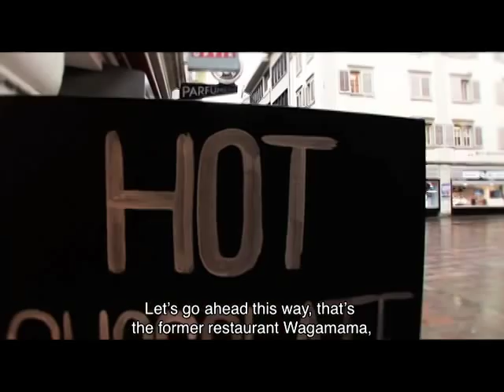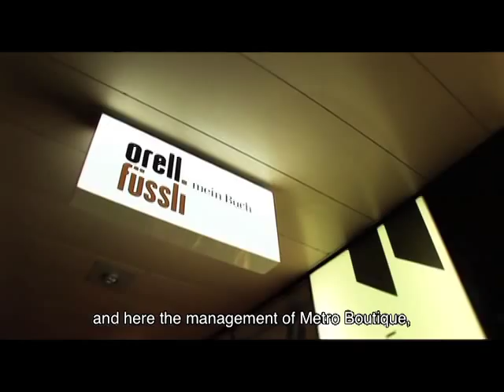Location TV: Winterthur, Untertor & Marktgasse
The last Location TV broadcast was about  the latest changes at Bahnhofstrasse in Zurich. This series is about the newcomers in Winterthur in 2010.